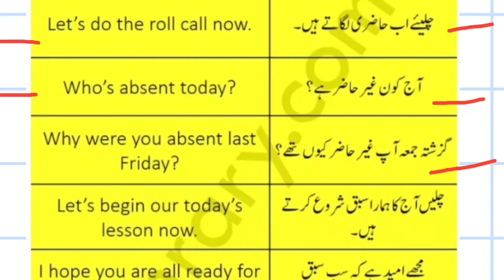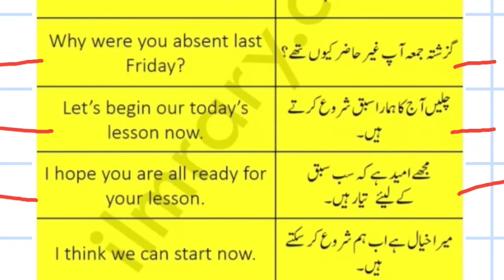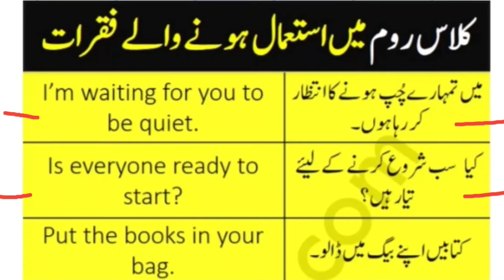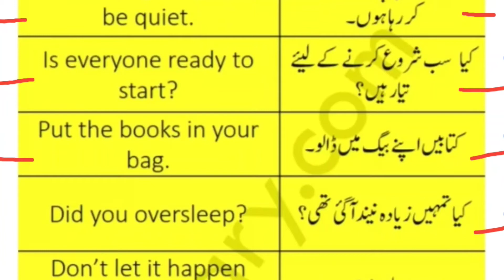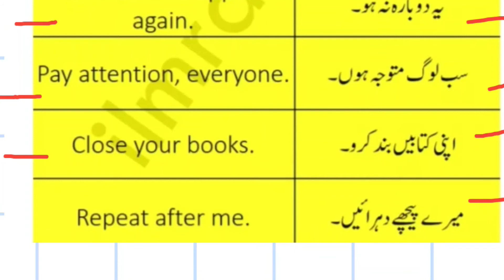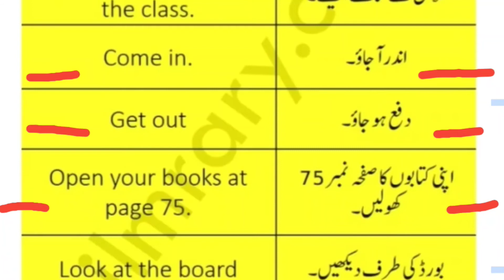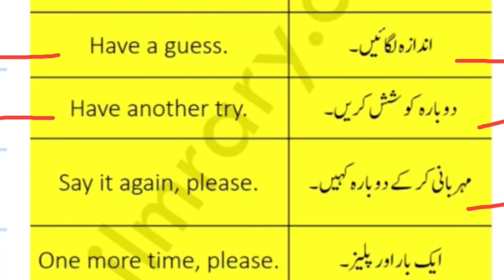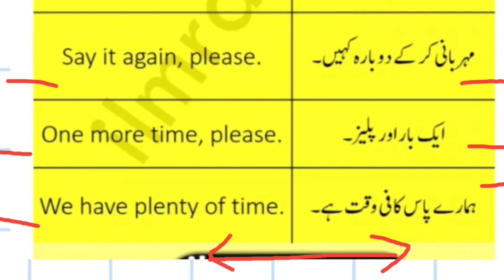Classroom English Sentence For Daily use English with Urdu Translation||English speaking Parctice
Sohail Education Information#
IN this video explain most Important sentence By use Student In Classroom . THIS video make specialy student use important sentence in classroom very important sentence explain in URDU & HINDI.

SOHAIL ALL EDUCATION INFORMATION#,,,,,,,,,,,,,,,,,,,,,,,,,,,,,,,,,,,,,
EDUCATION REVIEW. ,,,,,,,,,,,,
SOHAIL EDUCATION INFORMATION.
classroom english,,,,,,,,,,,,,,,,,,,,,,,,
classroom sentences.
english for teachers,,,,,,,,,,,,,,,,
commonly used classroom english.
.classroom language,,,,,,,,,,,,,,,,,,,,,,,,,
basic sentences for classroom.
kids English in Urdu,,,,,,,,,,,,,,,,,,
English sentences in urdu.
Classroom English,,,,,,,,,,,,,,,,,,,,,
Spoken English.
Classroom Sentences,,,,,,,,,,,,,,,,,,,,,
daily use english sentences in urdu,,,,,,,,,,,,,,,,,,,,
Classroom English sentences in urdu.